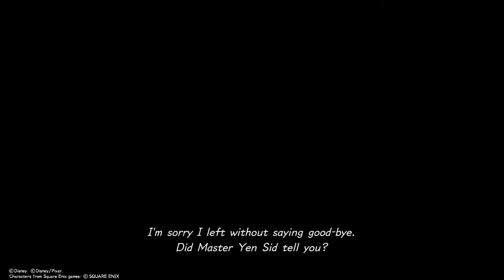Kingdom Hearts III Final Combo Video Preface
Xehanort was right. Sora needs motivation.